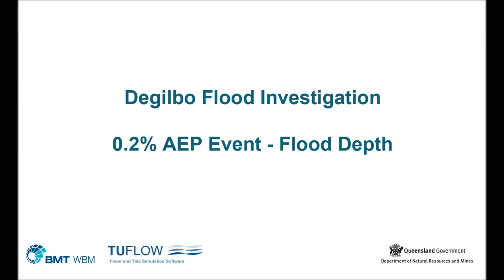Degilbo Animation AEP0pt2